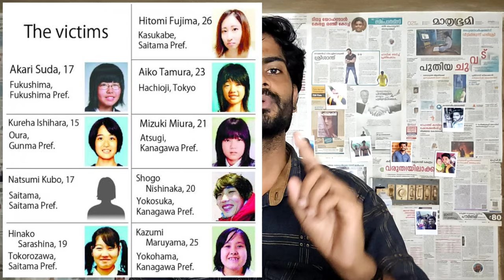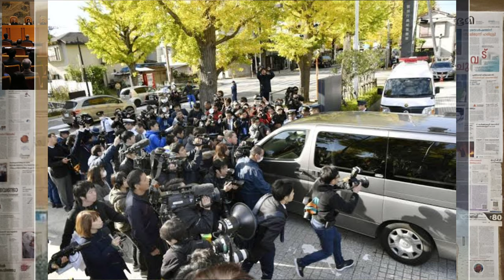Twitter killer|Takahiro Shiraishi|serial killer| malayalam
Japan's infamous "Twitter killer" was recently sentenced to death for brutally murdering nine people after trapping them through the popular social media platform.